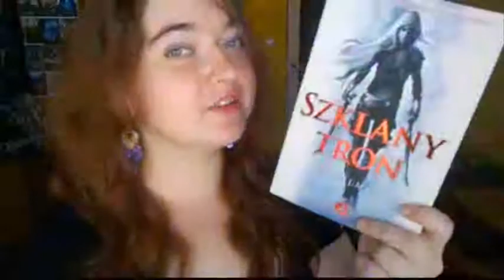Moja Książkowa Przynależność // Your Bookish Identity Tag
Gdybyś był bohaterem książki, gdzie byś przynależał?